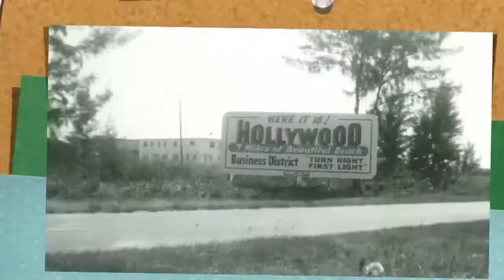HOLLYWOOD FLORIDA DRONE VIEW REAL ESTATE EXPERT MARCIO SOUSA 954600 0550